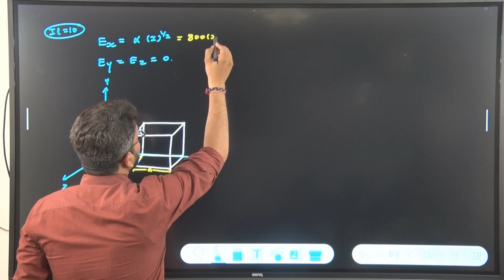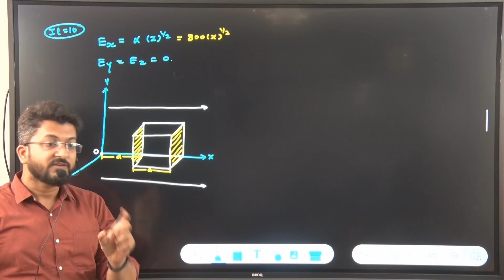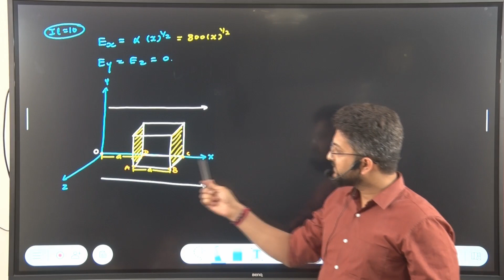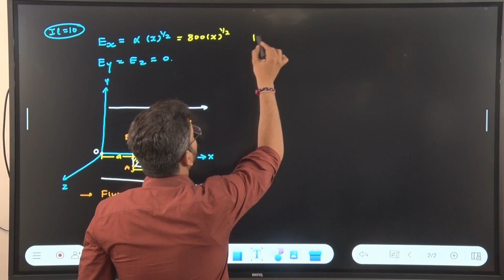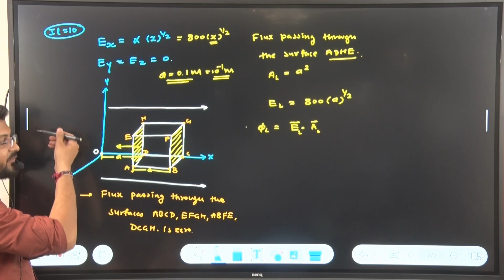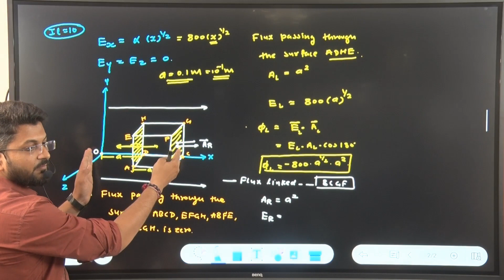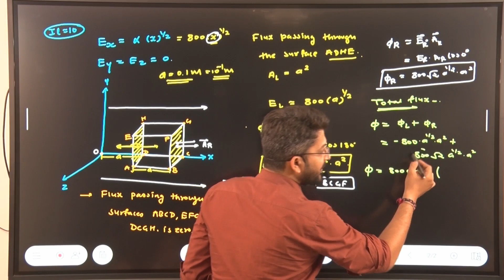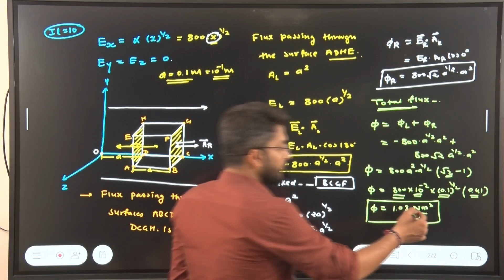The electric field components in Fig. 1.24 areEx = ax1/2, Ey = Ez = 0, in which a = 800 N/C m1/2....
EXAMPLE 1.10 The electric field components in Fig. 1.24 are
Ex=ax^1/2 Ey=Ez=0  in which a = 800 N/C m1/2. Calculate (a) the
flux through the cube, and (b) the charge within the cube. Assume
that a = 0.1 m